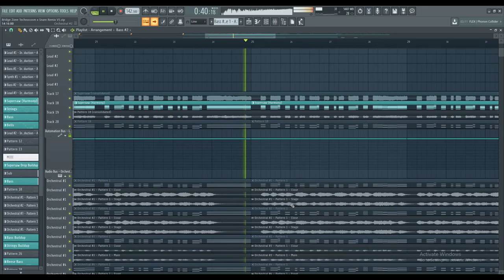Sonic the Hedgehog - Bridge Zone (Technocosm & Snare Remix) - Abandoned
Hello! I decided that I would upload this to my channel since I and Technocosm worked on it quite a bit before deciding to abandon it.

Don't worry, I have a new song in the works and it's about 50% complete at the moment! I'm really excited about it since it's one of those projects that I can't get enough of! I bet you guys will like it too, though I won't spoil it!

PS. I'm also working on making an Instagram account, and setting up my Twitter properly! Once I get a few followers on there, I'll start being more active!

PPS. I also showed off a remix that I had been working on, don't worry, it isn't canceled, just postponed until this one is done (it's sort of an ambitious project!)

   ~ Snare